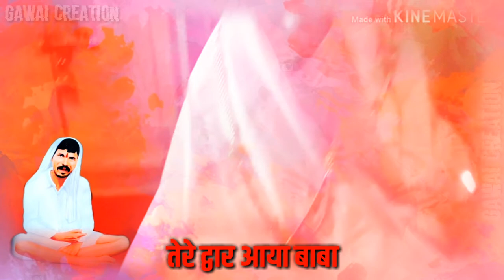gunvant baba status || gunvant baba whatsapp status || gunvant maharaj by Gawai Creation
● SAHER
● COMENNTS
● DALY VIDEO'S UPLOAD

         ●● GAWAI CREATION TEEM ●●